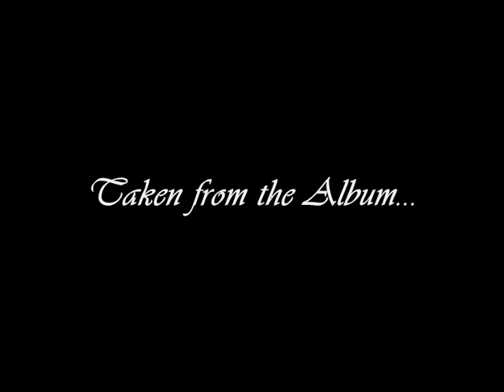Gitta MacKay + Hensel 3000 + Everling - space and time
Gitta MacKay recorded under various names: Gitta Walther, Simone Jackie Robinson & Gitta MacKay